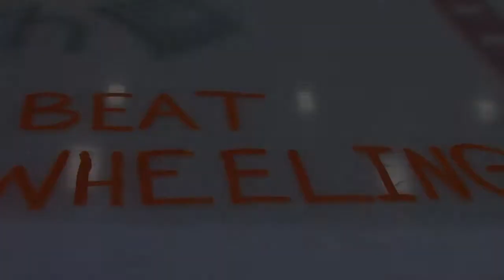Kids Paint the Ice at Wings Event Center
Kalamazoo's largest piece of artwork.